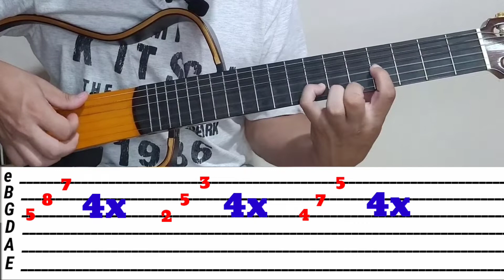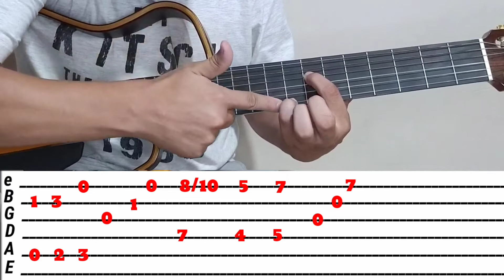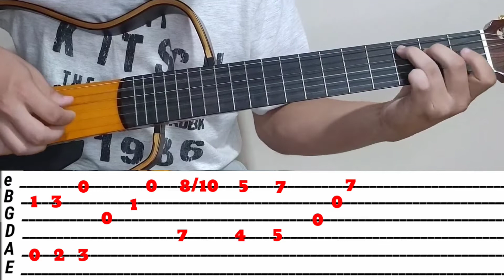🎸Aprenda COMO TOCAR 5 INTRODUÇÕES LENDÁRIAS DA LEGIÃO URBANA no VIOLÃO - Aula SENSACIONAL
Te ensino a tocar violão, tocando, pra você tocar a música que quiser através do MGPV. Conheça o meu método 👇🏼👇🏼👇🏼

Neste vídeo você vai aprender COMO TOCAR 5 INTRODUÇÕES LENDÁRIAS DA LEGIÃO URBANA no VIOLÃO - Aula SENSACIONAL

Meu grupo de telegram. Muitas cifras e tablaturas

Me siga no INSTAGRAM, muito
conteúdo espetacular também pra alavancar o seu VIOLÃO do INICIANTE AO AVANÇADO!

Assista quantas vezes você quiser, e se este VÍDEO, esta MÚSICA também te fez viajar, conte-me qual foi a sua experiência ao escutá-la. Será um prazer ler o seu relato nos COMENTÁRIOS!

Toda semana eu posto NOVOS CONTEÚDOS e AULAS GRATUÍTAS que te ajudarão a APRENDER VIOLÃO do ZERO!

Deixo aqui uma sugestão de um canal de um irmão musical que eu tenho! Vitor Lucena. Ele sabe demais! Muito conteúdo top de violão e guitarra também.